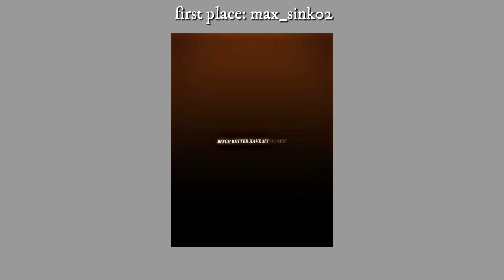edit comp results and YES I KNOW JUST THREE PEOPLE JOINED